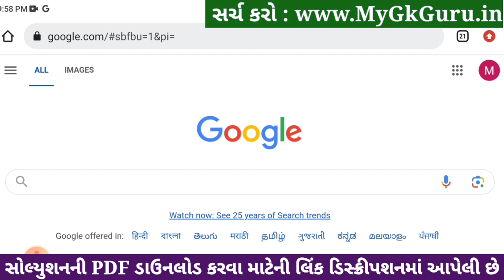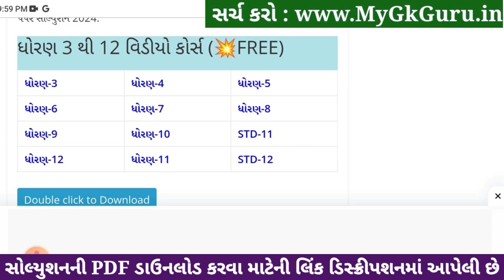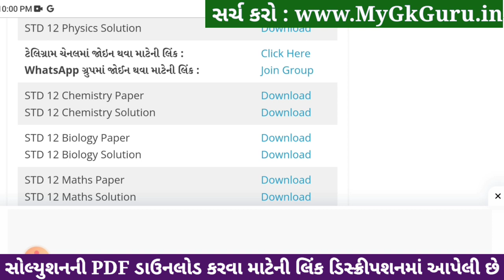std 12 chemistry ekam kasoti 2024 january, std 12 chemistry ekam kasoti paper 2024 january, science